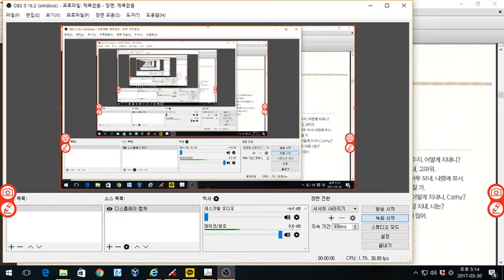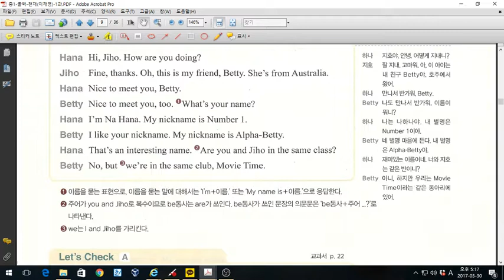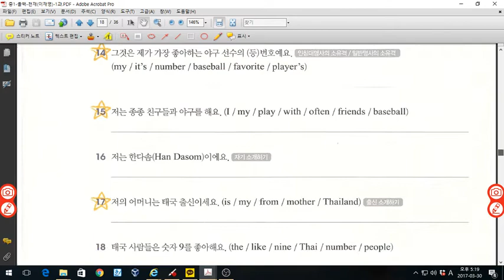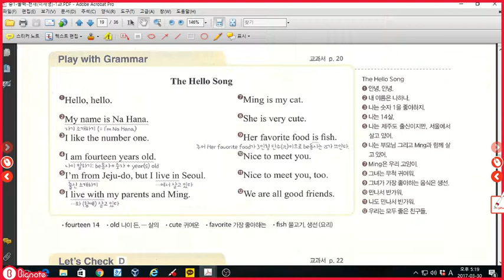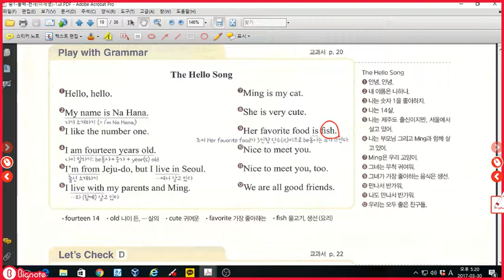중1 올백 천재이재영 1과 교과서구석구석